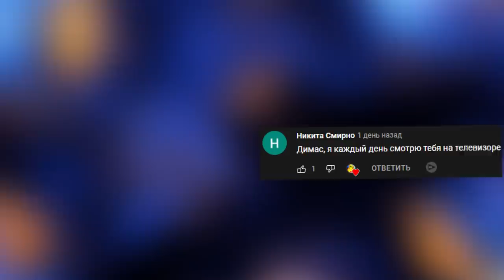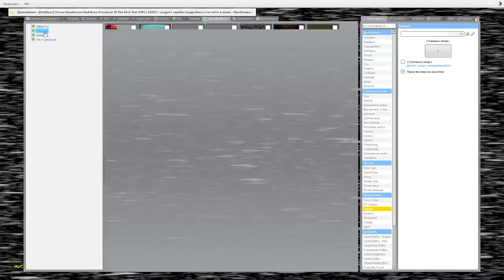АНИМАТРОНИКИ ПУГАЮТ ОХРАННИКА FNAF 9 Security Breach COOP ► Garry's Mod